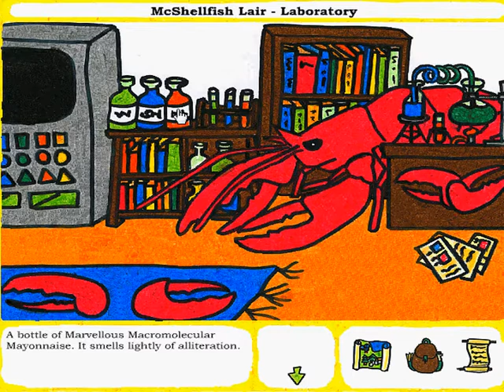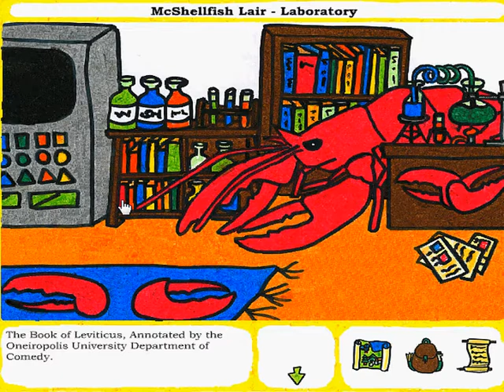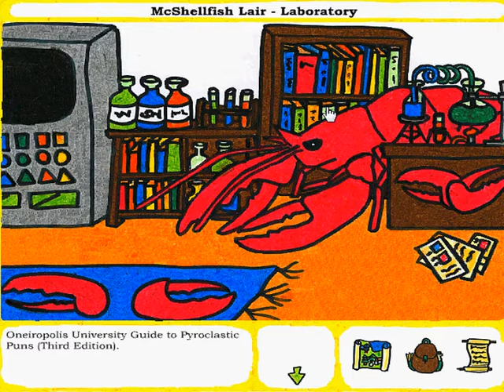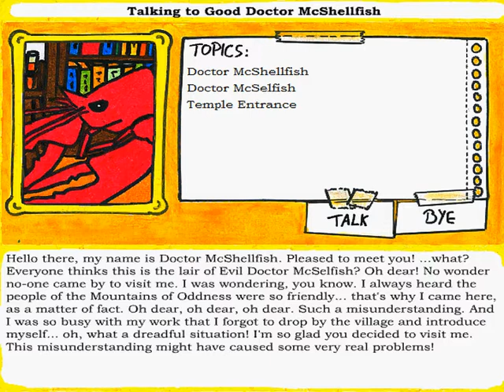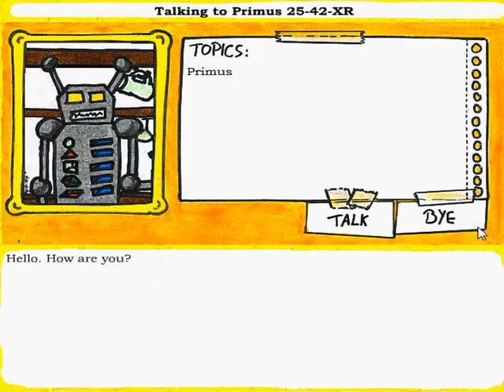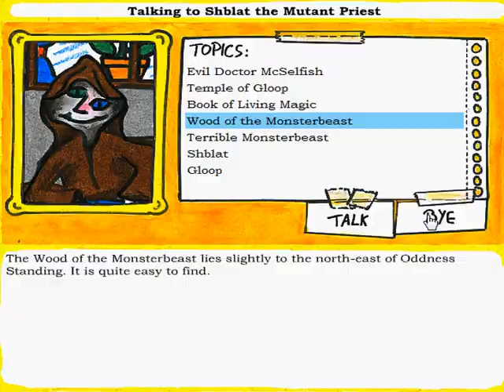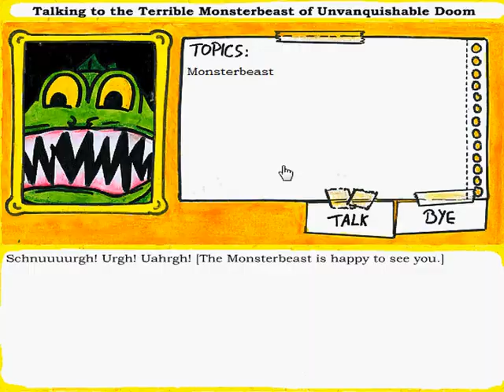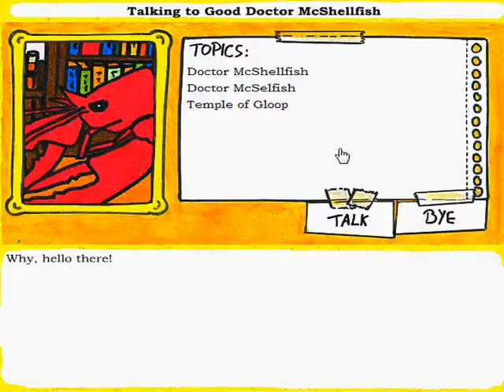Let's Play The Book of Living Magic, Part 7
We meet the monstrous (or lobstrous) Dr. McSelfish (or McShellfish).

The Book of Living Magic was written and created by Jonas and Verena Kyratzes.